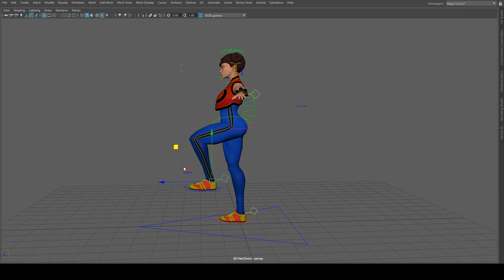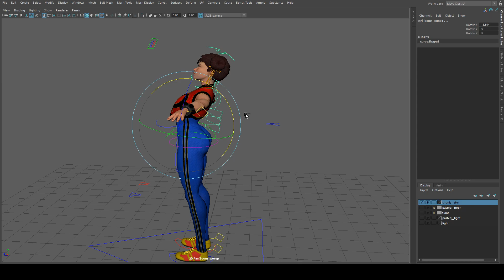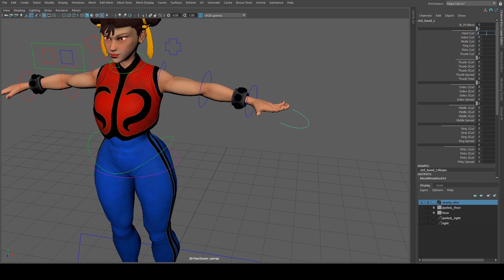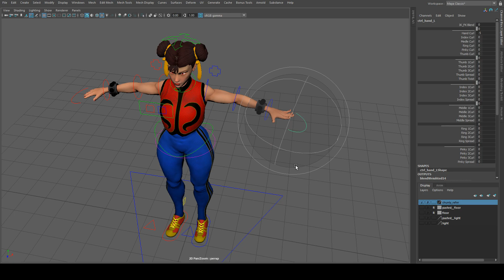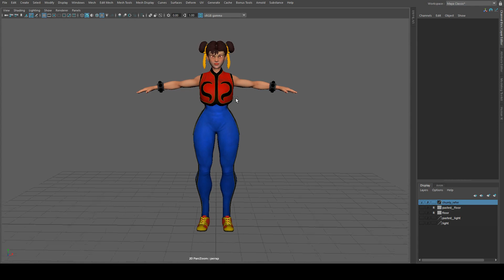Chun Ly Rigging